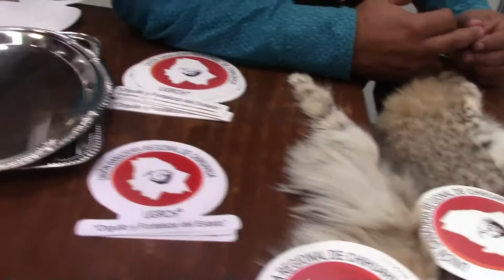Tenemos programas de recuperación de borregos Cimarrón, en 5 ranchos de Chihuahua